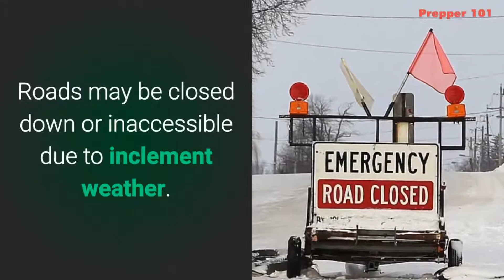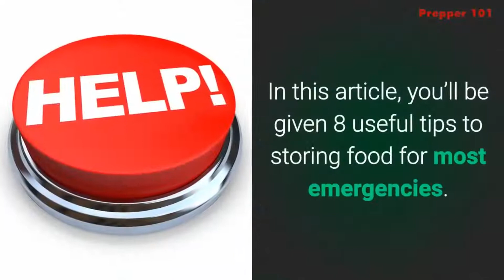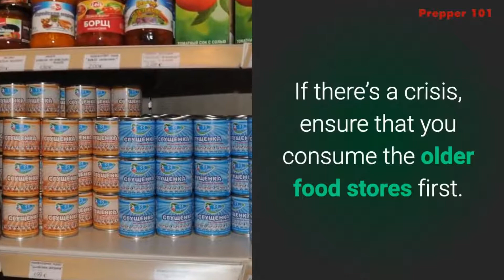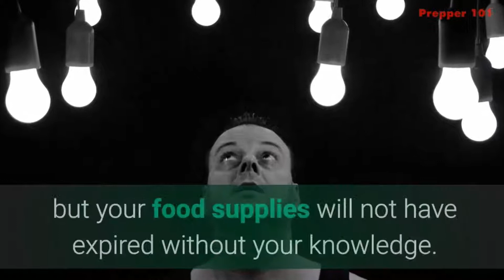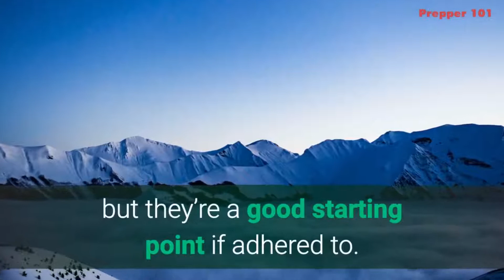君はプレッパーですか？ ここは食品貯蔵のための8つの素晴らしいヒント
Are you a prepper*?
*戦争や自然災害などの非常事態に日頃から備えている人
Here.
Check out 8 brilliant (but basic!)food storage tips from Food Prepper 101
 English Vocabulary and Comprehensions Exercises (plus AI generated Japanese translation) at
英語の語彙と理解の練習（およびAIで生成された日本語の翻訳）